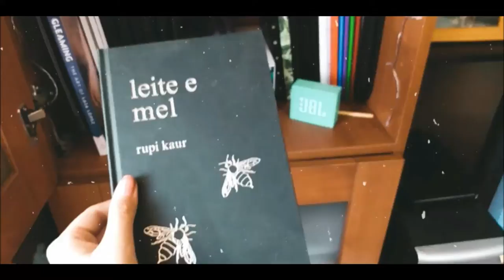Procreate Speedpaint Anime Girl |ANA TEIXEIRA